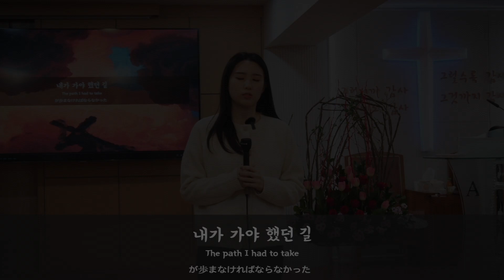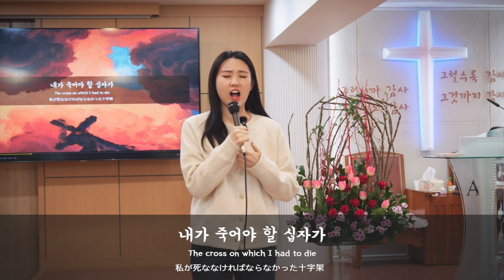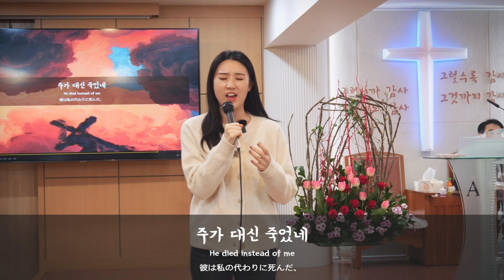내가 가야 했던 길 Live - 소프라노 김성은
내가 가야 했던 길 (The path I had to take, 私が歩まなければならなかった道)
소프라노 김성은 (작곡,작사 김성지)
3월 3일 어부교회 특송 Live

가사
내가 가야했던 길
내가 받아야 할 조롱
내가 당해야 할 고통
내가 죽어야 할 십자가

주가 대신 죽었네 나의 죄 때문에

십자가를 등에 지고 골고다의 언덕을 지나
넘어지고 쓰러지고 채찍에 맞네
양손과 두발등에 못을 박고 가시를 엮어
머리에 씌우며 조롱하네 유대인의 왕

주가 대신 죽었네
나의 죄 때문에
주가 대신 죽었네
나의 죄 때문에
나의 죄 때문에

Christian Soprano 주님을 찬양하는 예배자💛
이 백성은 내가 나를 위하여 지었나니 나의 찬송을 부르게 하려 함이니라 (이사야 43:21 KRV)
Hi friends, I'm christian soprano Stella Seongeun Kim.
I want to praise only for the glory of God, and I hope that God's great love, grace, and comfort will be delivered through my praise:) Please join by subscribing my channel and praising God together❤️
こんにちは、クリスチャンソプラノキム・ソンウンです。
これから日本語で賛美を呼んで映像を上げようとしています。
足りない日本語の実力だが、全心で情熱的に神様を賛美するだろう  🥰